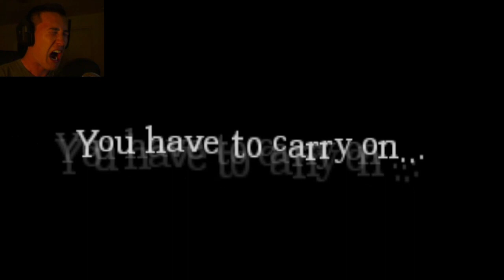Poisonous | Part 4 | ALMOST PERFECT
Hello everybody and welcome to my Let's Play of the Amnesia Custom Story: Poisonous! This is another highly reviewed and well made custom story that I hope you all will enjoy! It has thrills! It has chills! It even has monster or two!